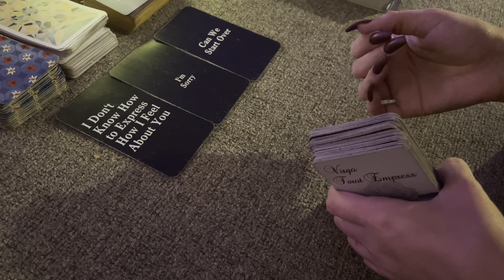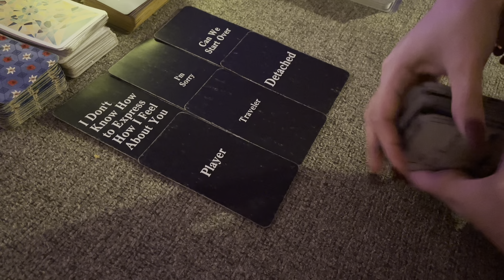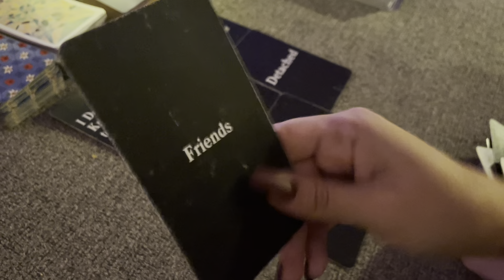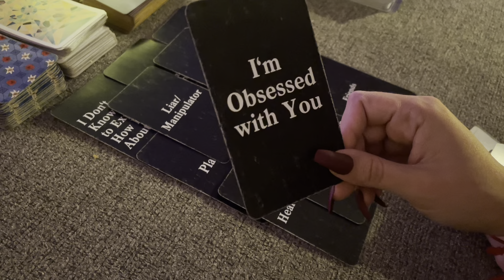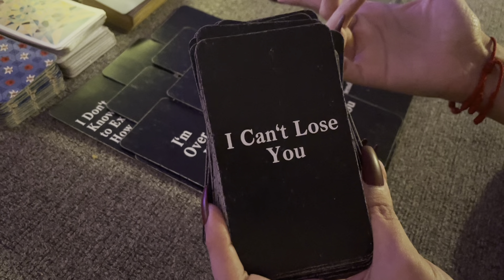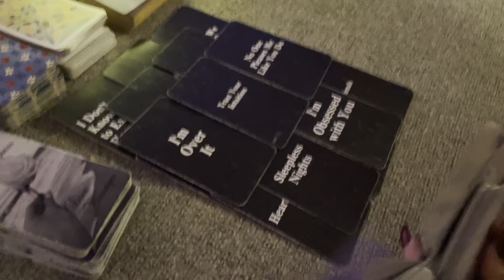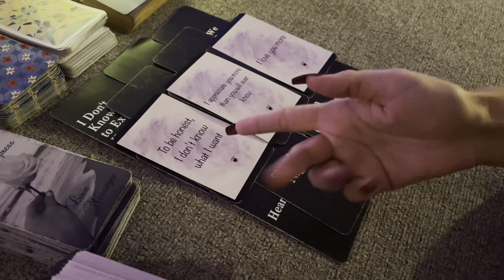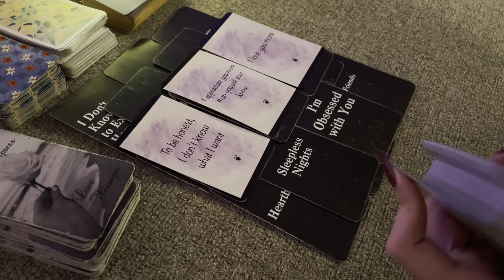CAPRICORN- YOU DONT CARE ABOUT THIS PERSON’S APOLOGIES- December 2020 love tarot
I am a Virgo♍️ Sun, Virgo♍️ Moon and Sagittarius ♐️   Rising.

To purchase my Virgo Tarot Empress Love Messages Oracle Deck you can purchase on my Etsy shop